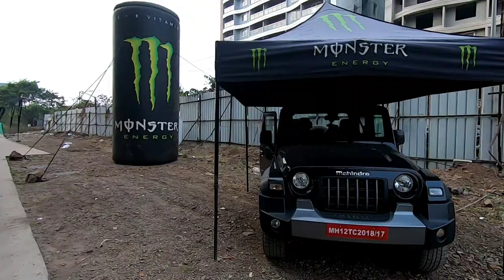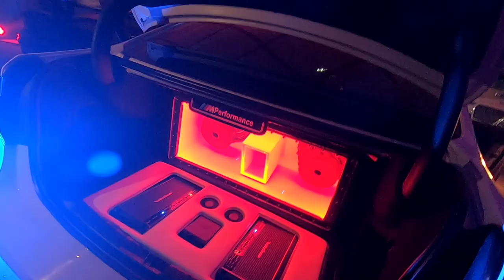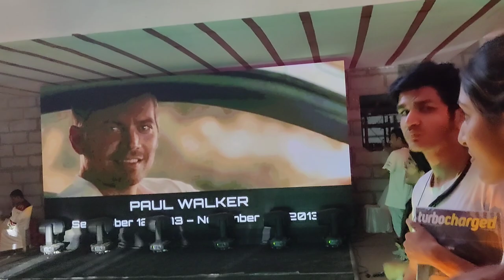TOKYO DRIFT IN REAL LIFE🤯| Underground Car Meet 007!tokyodrift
Underground car meets aren’t just a thing in movies. The 7th edition of Underground was held, well, underground, and boasted an eclectic mix of cars - tuned hatchbacks and sedans, souped up ‘JDMs’, Japanese sportscars and Italian supercars, not to forget petrolheads from across the country. This is The Fast and The Furious, for real!

When The Pistons Meet - A Celebration Of Speed. Nov'22 underground - Winter Edition

Event is part of efforts by @tapaswiracing that India's finest 112 Cars were invited on 27th Nov to Underground 007 at Pune that includes Supercars , Sportscar Racecars
Tunedcars , Rarecars of India 🇮🇳

Tapaswiracing promises an exclusive experience to fulfill your carculture Dreams. Whether you’re looking for something like  classiccars , exoticcars ,TapaswiRacing's impressive Underground lineup of elite vehicles had you covered.

Key Callouts in the event...

Event Partners -
@mazen_mody_7447 - Location
@aut_zilla - Detailing Partner

Underground CoreTeam
@jeettapaswi - Jeet - Our Mike Man 🤗
@rippster96 - Shiv , @broken.asphalt - Pushkar
@anubhav_d_xperience- Anubhav @sam77racing -Sam
@mr.pistonheads - Swapnil
@sanam.sekhon - The Drift King

Here are Top 12 winners out of 112 beautiful cars

Indian Catgory Winner 🏆
AccordV6 - Aniket Hazare
-1st Runner Up - Polo Red WRC @vikramsgaikwad
- 2nd Runner Up - Red Civic - @ajinkya_bhaskar_walimbe

Foreign Category 🏆
- The Big Daddy, The MightyGTR - @imran_majid
- 1st Runner Up - Porsche 911 Targa- Sachin Biyani

Unique Car Catgory 🏆
- Nissan Skyline R33 - Chandresh Tolia
- Honda CRX Delsol - Shekhar Jagadale

Best Wrap and a Unique Character 🏆
- Red & Black Polo - Mafiawrap
- Blue & White  Polo - Clean Culture @chauhanhemant77

Best Paint Job Shared by 2 Accords 🏆

Overall Winner - Underground Car of the Year owned by @⁨Purazar Fouzdar Merc Racing⁩ ...🌟🏆🌟

See you soon... for Underground Edition 8 🤗